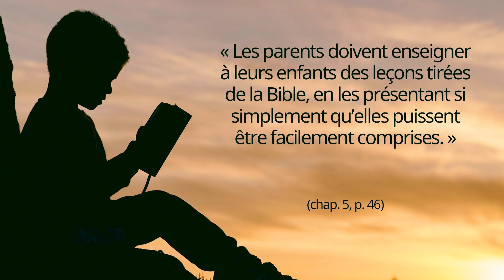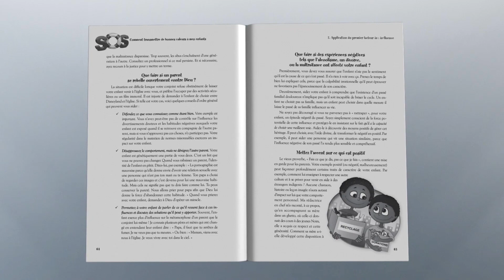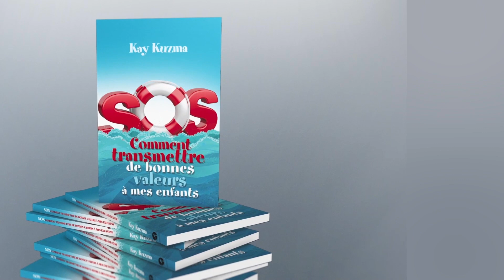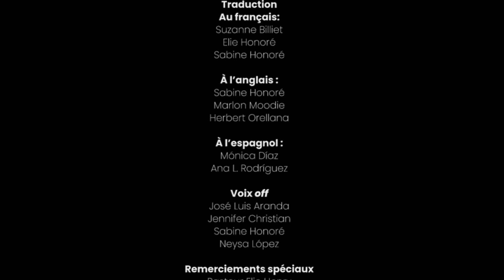Le meilleur outil pour que mes enfants connaissent Jésus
C’est avec plaisir que les éditions IADPA présente le séminaire gratuit :

Les meilleurs outils pour que mes enfants connaissent Jésus
Un programme spécial avec des invitées expertes en éducation des enfants, prêtes à partager leurs connaissances.
Invitées spéciales :
Dr Kay Kuzma a un doctorat en éducation, est une spécialiste en développement de l’enfant et est l’auteur de nombreuses publications à succès.
Dr Christine Gillan est une professionnelle de la petite enfance avec plus de 35 ans d’expérience. Elle a travaillé spécifiquement avec des organisations religieuses et est une conférencière internationale sur des thèmes concernant l’apprentissage et la formation des enfants, ainsi que leur développement émotionnel, social et spirituel.

Ce programme vous est présenté avec l’aimable autorisation du Département des ministères auprès des enfants et adolescents de la Division interaméricaine et des éditions IADPA.

Pour plus d’informations sur nos livres,
Contactez votre librairie IADPA la plus proche.
Guadeloupe
• Maison Santé et Vie
Tél. : 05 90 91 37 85
Haïti
• Librairie IADPA
Bureau principal
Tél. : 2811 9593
• Librairie IADPA de la Fédération centrale
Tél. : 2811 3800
• Librairie IADPA de Pétion-Ville
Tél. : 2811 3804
• Librairie IADPA de la Mission du Nord
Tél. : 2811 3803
• Librairie IADPA de la Mission du Nord-Ouest
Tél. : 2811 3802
• Librairie IADPA de la Mission du Sud
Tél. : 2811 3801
• Librairie IADPA des Cayes - Mission du Sud
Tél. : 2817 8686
Martinique
• Boutique Vie et Santé